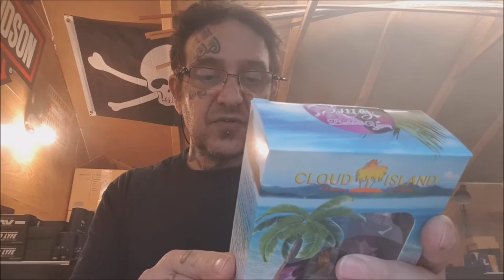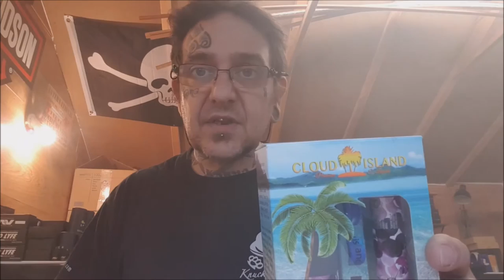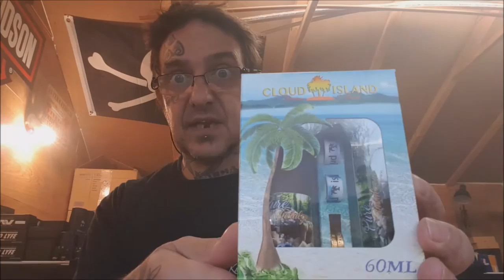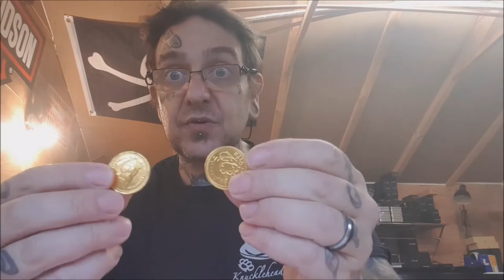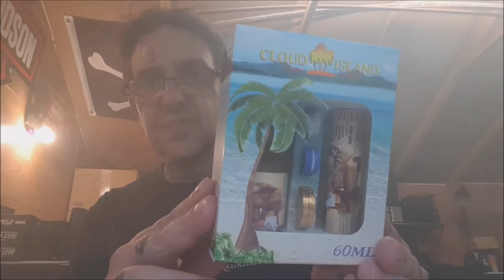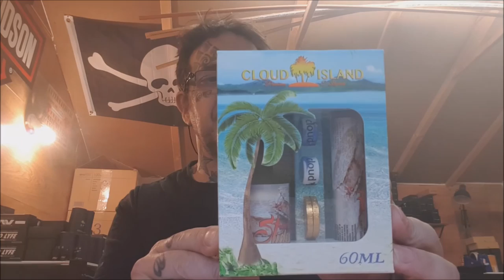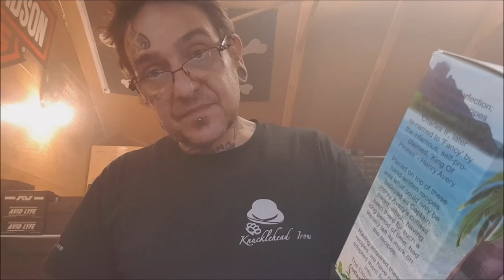Cloud Island Cutlass EJuice Review Team Knucklehead Vape